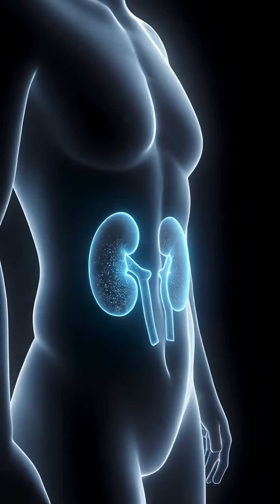Kidneys Work 24/7 Without Rest — Here’s How to Protect Them